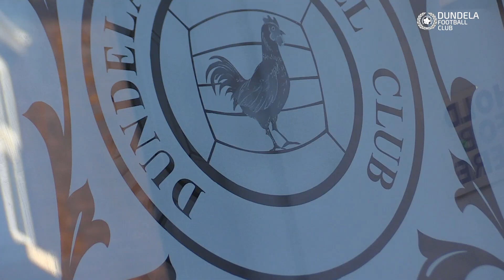Dundela Football Club Official kit launch 2022-23